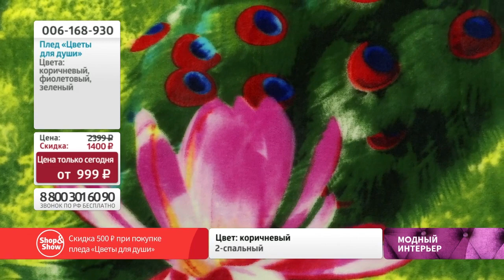Плед «Цветы для души». Shop & Show (дом)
[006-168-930] Плед «Цветы для души» (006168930)

Давайте дружить ;)